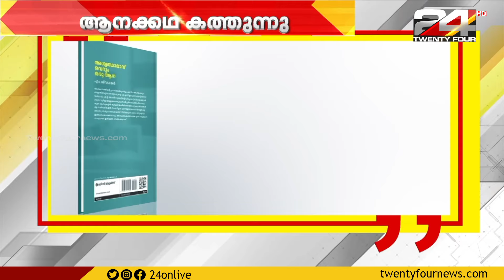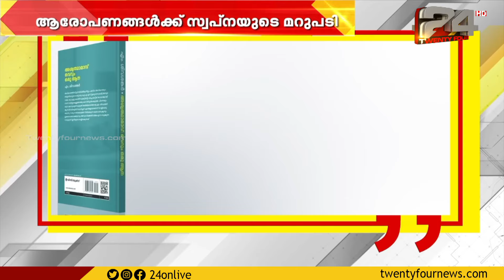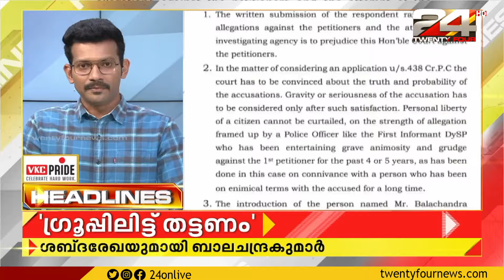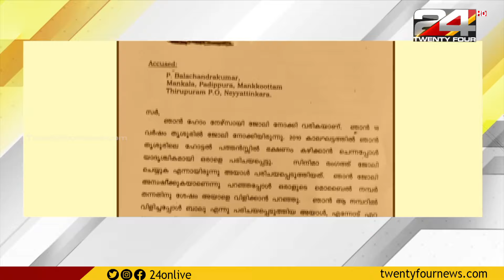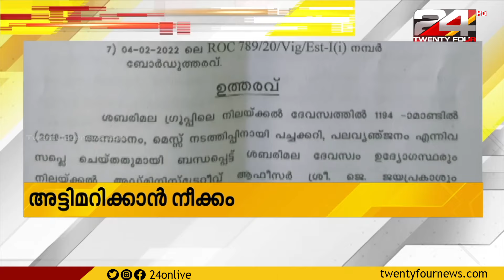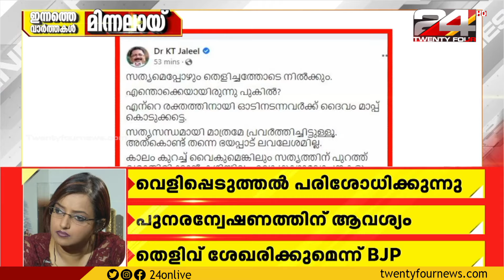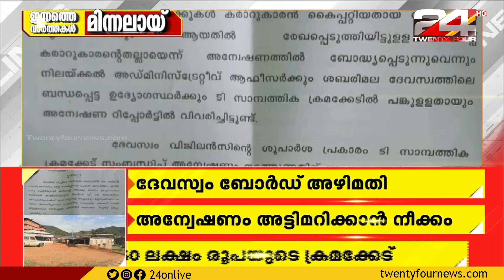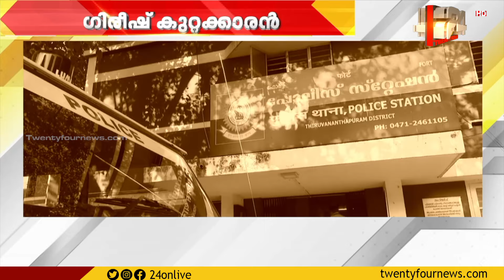ആരോപണങ്ങൾക്ക് സ്വപ്നയുടെ മറുപടി | Vartha Mazha | 05 February 2022 | 24 News